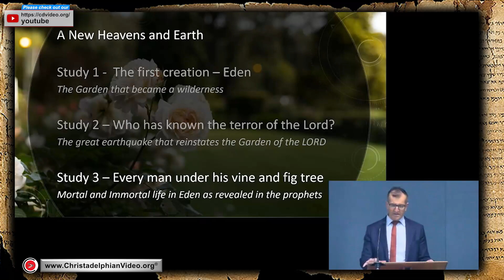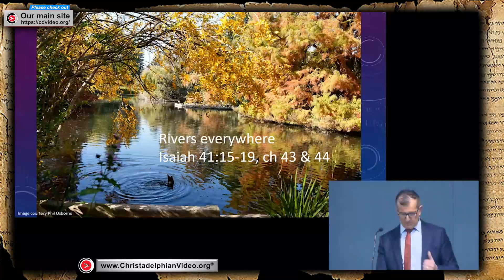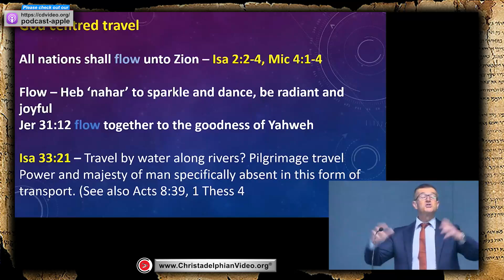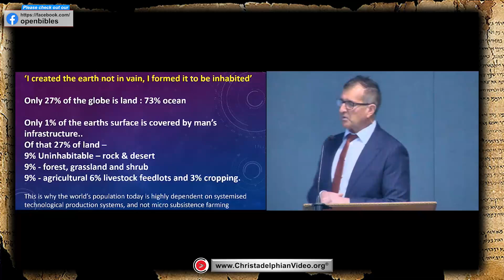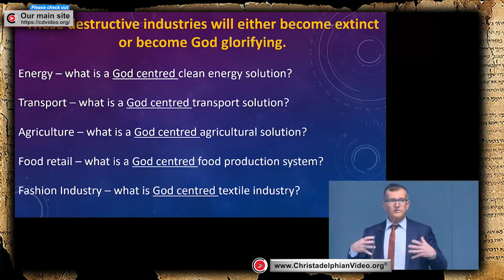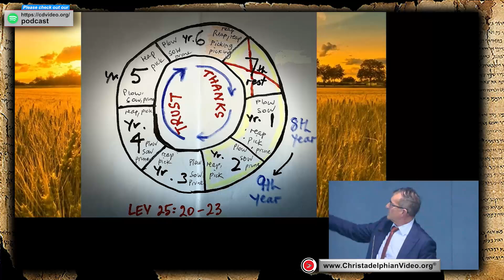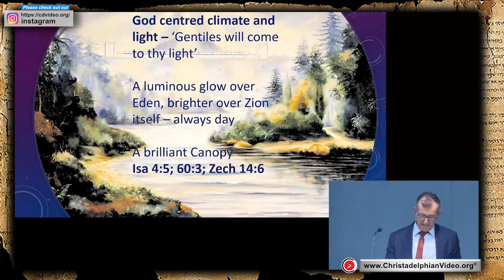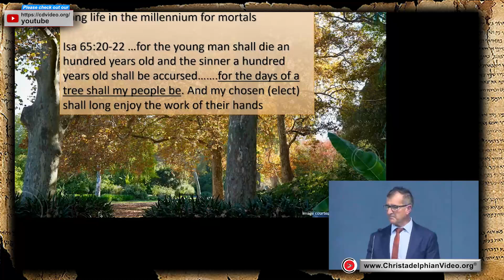Two Worlds: A new Heavens and Earth #3 'Every man under his vine and fig tree'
A @Christadelphians Video: Description:   In the beginning God created the heavens and the earth. Since then, the wickedness of man has corrupted the earth. However, God has a plan and a purpose and in the kingdom which is to come, this corruption will be done away with. These talks consider some of the changes which will be seen, both physically and spiritually, to the end that the earth will be filled with the glory of God
# Summary
Explores the restoration of Eden, the impact of Christ's return, and the transformed life in God's Kingdom post-earthquake, emphasizing hope and renewal.

# Highlights
- 🌍 Restoration of Eden as the nucleus of the Earth’s recovery.
- 🌊 Rivers of Life symbolize Christ as the source of blessing and healing.
- 🌿 Future landscapes will feature lush, sustainable agriculture.
- 🏰 Jerusalem may rise above Mount Hermon, altering the geography.
- 🕊️ Animals will coexist peacefully, reflecting transformed nations.
- 🌱 Long life and abundance for mortals in the Kingdom.
- 🎉 Pilgrimages to Zion will spread God’s truth globally.

# Key Insights
- 🌄 **Eden's Renewal**: The Garden of Eden's restoration signifies hope for humanity, showcasing God's promise of healing and life. This transformation will serve as a reminder of divine grace.
- 💧 **Source of Life**: The rivers flowing from Zion represent Christ's role in providing spiritual sustenance, emphasizing the importance of faith in the Kingdom.
- 🌱 **Sustainable Living**: God’s laws for agriculture will promote sustainability, showcasing a return to natural farming practices that honor the Earth and support communities.
- 🌟 **Elevation of Jerusalem**: The potential rise of Jerusalem highlights the significance of divine intervention, altering political and spiritual landscapes for the nations.
- 🐾 **Peaceful Coexistence**: The imagery of animals living in harmony reflects the transformation of human nature, indicating a future devoid of conflict and violence.
- ⏳ **Extended Lifespans**: The promise of long life and abundance illustrates God’s desire for His people to thrive, fostering a sense of community and shared blessings.
- 🌍 **Global Pilgrimages**: The call for nations to come to Zion symbolizes the universal spread of God's truth, emphasizing the importance of unity and worship in the Kingdom.
## Timestamps:
00:00 Intro
00:00:41 Overview of Eden and its restoration
00:01:23 Elements of life post-earthquake
00:02:37 Symbolism of rivers in the Kingdom
00:03:20 Contrast between the current world and the Kingdom
00:04:32 Insights from shared points on Jerusalem's elevation
00:05:07 Impact of the earthquake on populations
00:06:14 Salt marshes and their significance
00:07:35 The role of rural communities post-disaster
00:08:16 Water themes in Isaiah
00:10:12 The promised land's expansion
00:11:38 Enlarge your tent metaphor
00:13:26 Life in the Kingdom and its agriculture
00:14:01 God-centered energy and climate
00:16:00 Travel in the Kingdom
00:19:12 The importance of slowing down
00:20:45 Long life for mortals in the Kingdom
00:23:52 God-centered agriculture
00:24:32 Comparison of current vs. future land use
00:26:03 Industrial Revolution's impact on farming
00:31:26 Social consequences of industrialization
00:34:03 Promises of abundance in the Kingdom
00:35:19 Environmental legislation from Leviticus
00:41:18 The Feast of Tabernacles significance
00:44:02 Jesus as the source of Living Water
00:50:23 Transition from military to agricultural focus
00:54:24 Changes in animal behavior
00:57:01 Promises of long life for the elect